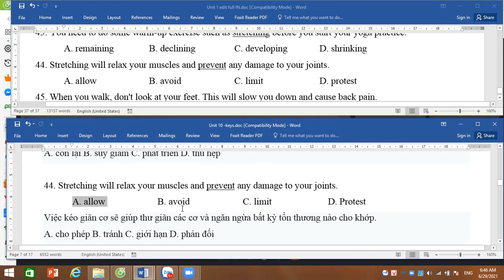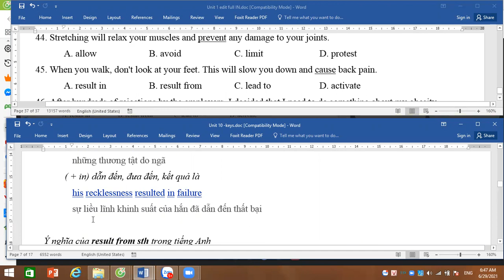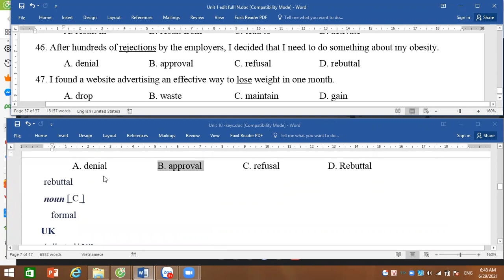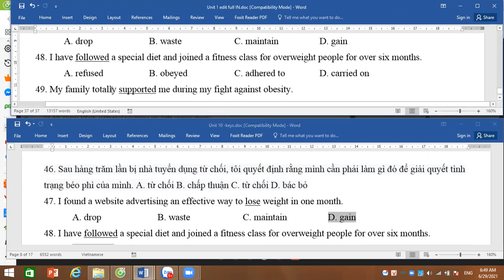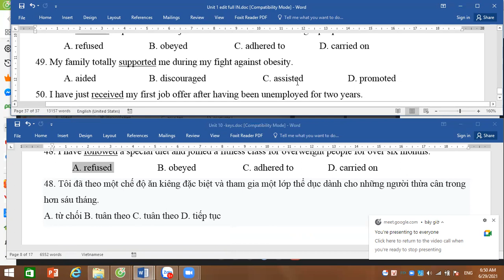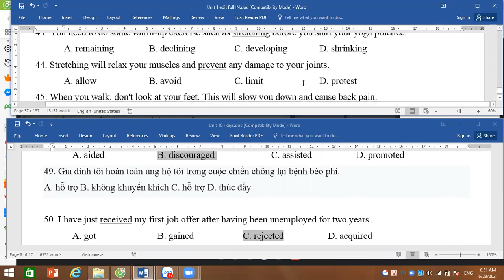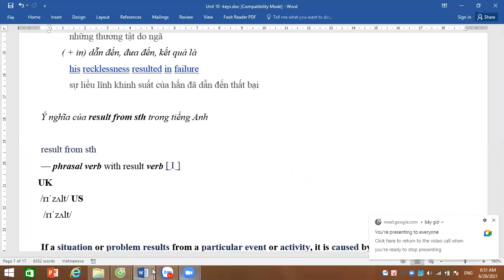unit 10 voca 11